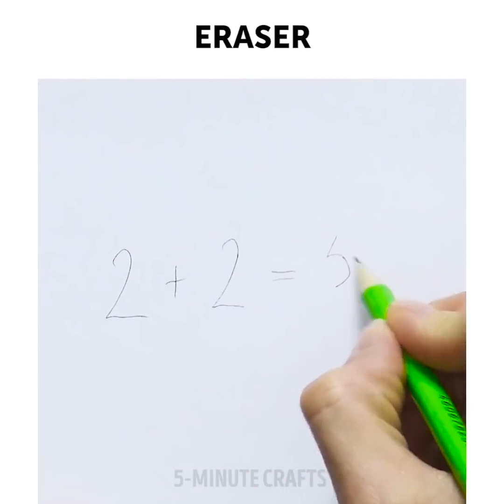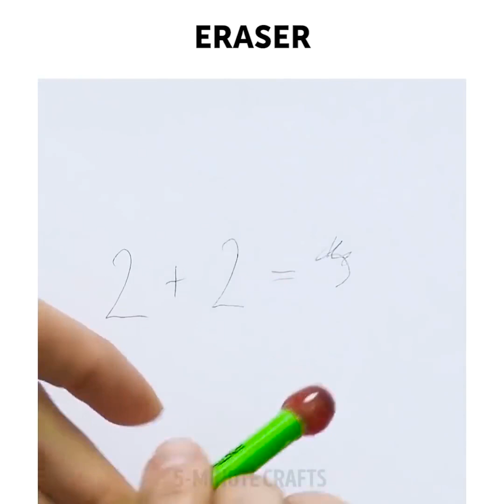30 GENIALNYCH TRICKÓW NA GORĄCY KLEJ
HACKI NA GORĄCY KLEJ

Zdarzyło ci się kiedyś znaleźć idealne buty, które są jednak kompletnie płaskie i wyjątkowo śliskie?
Uwierz lub nie, to może być niebezpieczne! Przejedź pistoletem do kleju po podeszwie, dodając jej przyczepności.

Nienawidzę śliskich skarpet!  Zazwyczaj mi to nie przeszkadza, ale gdy robi się coraz zimniej dobrze by było mieć na stopach.
Znalazłam antypoślizgowe skarpetki do kupienia w internecie ale nie są one najtańsze i sami wiecie, uwielbiam robić rzeczy samodzielnie!

Wpadłam więc na taki pomysł.  Użyłam kilku kropelek gorącego kleju z pistoletu, nakładając je na spodzie moich skarpetek, by nie ślizgały się po podłodze.  To było banalnie proste i nie zabrało mi więcej jak 10 minut!

Najpierw podłącz pistolet klejowy do prądu i wybierz skarpetki, których użyjesz.
Wyrównaj je by mieć pewność, że nakładasz klej na podeszwę.  Możesz odrysować swoją stopę na kawałku kartonu i włożyć karton do skarpetki, by mieć twardszą płaską powierzchnię do pracy dokładnie w kształcie twojej stopy.   Ale to tylko sugestia, ja po prostu odwróciłam je spodem do góry i rozpłaszczyłam.

Zacznij nakładać kropelki kleju na całej powierzchni.
Poczekaj 15-20 sekund do wyschnięcia i przestygnięcia kleju, upewnij się też że kropelki są płaskie, by było wygodnie w nich chodzić.

 I już! Możesz tak przygotować każde bawełniane skarpety czy rajstopy, jednak nie polecam tej metody na rajstopach przezroczystych. Sama nie próbowałam, ale wydaje mi się, że się stopią.

Pierz antypoślizgowe skarpetki i rajstopy lewą stroną na wierzchu i susz na powietrzu. Albo pierz ręcznie.  Jeśli spróbujesz wysuszyć je w suszarce automatycznej, kropelki się stopią.  Wiem z doświadczenia!

TIMESTAMPS:

6:27 Podstawka pod kubek
6:48 Etui na telefon
15:49 Gumka z kleju na gorąco
17:01 Bransoletka w kwiatki

Zabawa DIY-projekty, rzemiosła, doświadczyć radości robi to sam!
5-Minute Crafts OFICJALNY KANAŁ.